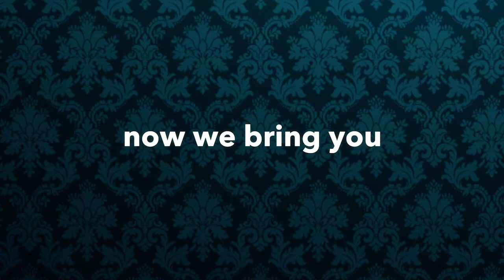"A Little Bit of Britain" trailer 1 - Raymond Mearns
Just a taste of what has to come on Friday the 14th of November at the Comedy Show of the Year with Raymond Mearns and Sam Avery.